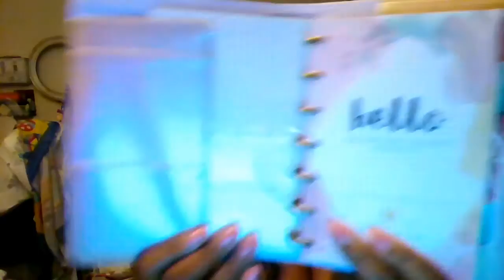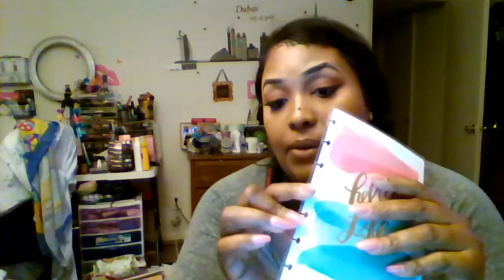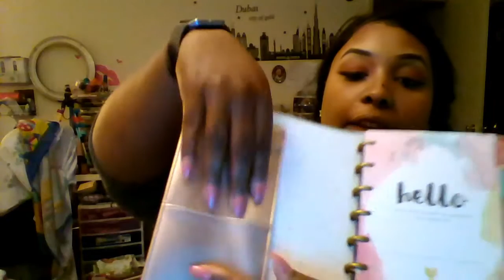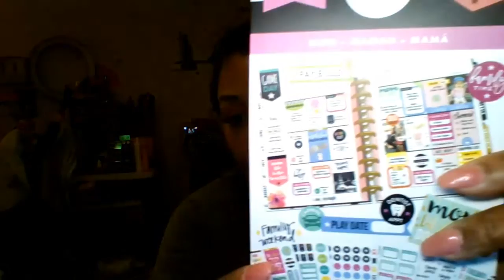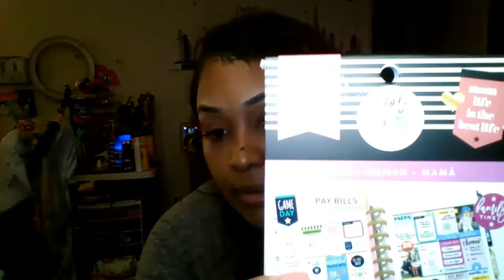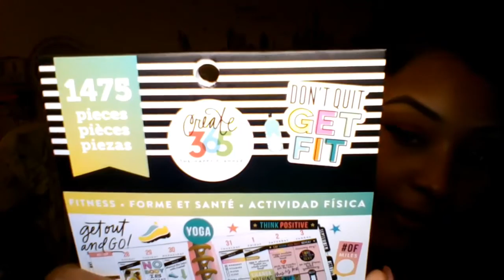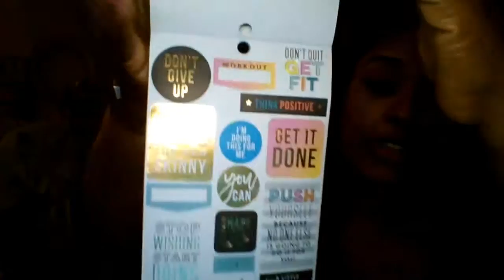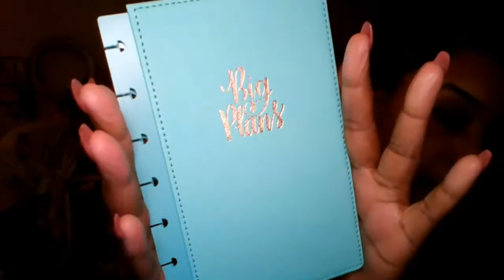Happy Planner Plus Giveaway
⚜Open Me⚜

Heey Divasz!  Went into Micaels today to get my baby girl some Num Noms she has been so good lately and improving in school. So i decided to surprise her with one of her favorite toys. I happen to spot the planner items and i couldnt help myself lol. Everything is 40% until the 18th and i will be going back for sure. Hope you guys enjoy. XoXo MikaDiva💋

For friend mail/product review
MikaDiva/Tamika Thompson
Greensboro N.C. 27419